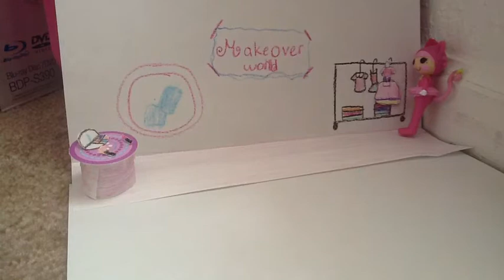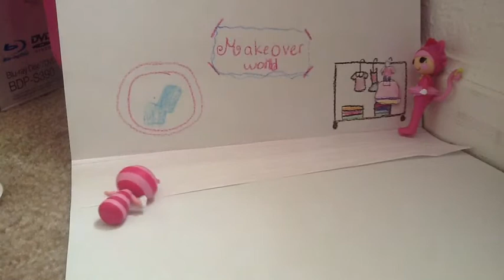Lalaloopsy Adventures|Part 1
While the lalaloopsys travel all around the magic places the littles meet new Friends along the way!